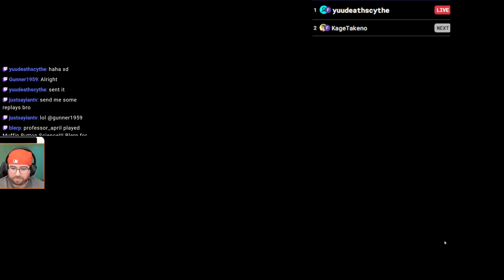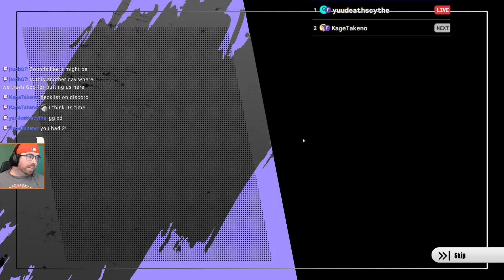VIEWER DECKS FOR BROLY & SSJ4 GAMEPLAY! | Dragonball Super Card Game Fusion World Raging Roar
JBlaze uses viewer decks to help carry him in Fusion World!

00:00 - Game 1: Broly vs Beerus
19:09 - Game 2: SSJ4 Goku vs Androids

To find great music for YouTube outros and intros, take a peek at the information below!